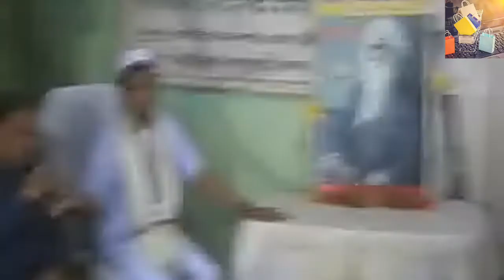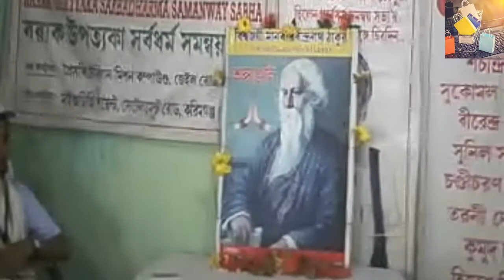রবীন্দ্র জয়ন্তী পালন করিমগঞ্জে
ভাবগম্ভীর নিয়মে রবীন্দ্র জয়ন্তী পালন করল সর্বধর্ম সমন্বয় সভা

বিশ্বজয়ী মহামানব কবিগুরু রবীন্দ্রনাথ ঠাকুরের ১৬০ তম জন্মজয়ন্তী ভাবগম্ভীর নিয়মে পালন করল বরাক উপত্যকা সর্বধর্ম সমন্বয় সভা'র কেন্দ্রীয় কার্যনির্বাহী পরিষদ। ২৫ বৈশাখ সকাল ৮ টায় করিমগঞ্জ মাইজডিহি পয়েন্টে অবস্থিত সংস্থার কার্যালয়ে এক সংক্ষিপ্ত শ্রদ্ধাঞ্জলি অনুষ্ঠানের আয়োজন করা হয়। বিভিন্ন রকমের প্রাকৃতিক ফুল কবিগুরুর চরণে অর্পন করে শ্রদ্ধা জ্ঞাপন করেন সংস্থার কেন্দ্রীয় সাধারণ সম্পাদক এইচএম আমির হোসেন, উপ-সভানেত্রীর প্রতিনিধি নির্মাল্য মুখার্জি, সৌরভ রায় (পাঞ্চজন্য গ্রুপ) প্রমুখ। রবীন্দ্র সংগীত পরিবেশন করেন শিশুশিল্পী নাদিয়া মুহাম্মদ চৌধুরী। রবীন্দ্র ভাবনায় হিন্দু-মুসলমান সম্পর্ক ও সাম্প্রদায়িক সম্প্রীতির প্রশ্নে রবীন্দ্রনাথ এ দু'টি বিষয় নিয়ে সংক্ষিপ্ত আলোকপাত করেন সাধারণ সম্পাদক আমির হোসেন। সকাল সাড়ে ৮ টায় শম্ভুসাগর পার্কে রবীন্দ্রনাথের মর্মর মুর্তিতেও পুস্পাঞ্জলি অর্পন করা হয় সংস্থার পক্ষ থেকে। এদিকে, এদিন পাথারকান্দি, হৈতরখা, কানাইবাজার, গড়েরগ্রাম, পেট্রোলনগর ইত্যাদি এলাকার বেশ কয়েকটি পরিবারকে অত্যাবশ্যকীয় ১৩ টি পদের ত্রাণ সামগ্রী প্রদান করে বিশ্বকবি মানবতার দিশারীর প্রতি  ব্যতিক্রমী সম্মান প্রদর্শন করেন বরাক উপত্যকা সর্বধর্ম সমন্বয় সভা-র পক্ষে এইচএম আমির হোসেন, নির্মাল্য মুখার্জি বাপ্পা।

- সংস্থার পক্ষে সাংগঠনিক সম্পাদক মিনহাজুল আলম তালুকদার।

- এইচ এম আমির হোসেন (জিএস)